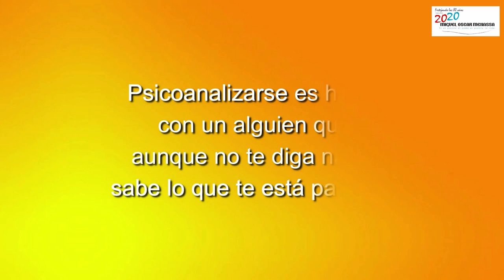91 LOS CUENTOS DE NORMA: LE HABÍAN REGALADO UN PIANO